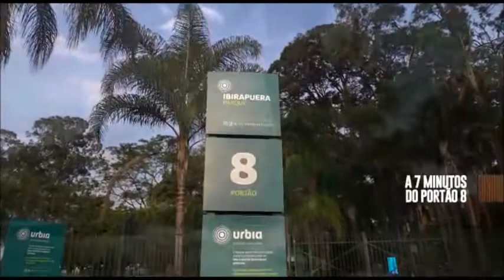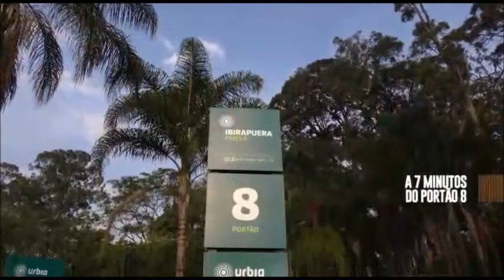Casa Vila Nova By Helbor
CASA VILA NOVA By Helbor - para facilitar sua imaginação, um vídeo sintetiza o que te espera nesse empreendimento único para poucos privilegiados! Entre em contato, faça sua reserva e garanta seu lugar num dos endereços mais cobiçados da cidade! Eronilton Brito Santos - Creci 184444-F.

CASA VILA NOVA By Helbor - to facilitate your imagination, a video synthesizes what awaits you in this unique venture for a privileged few! Eronilton Brito Santos - Creci 184444-F.